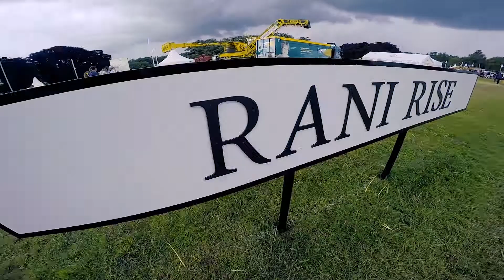Anita Rani interview with Rory O'Connor at Countryfile Live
Anita Rani speaks to Rory O'Connor at Countryfile Live.

The presenter told Rory about her time on BBC's Countryfile, along with her new documentary My Family, Partition and Me: India 1947.